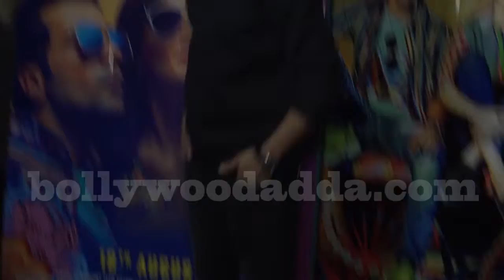Swara Bhaskar & Fatima Sana Shaikh At Special Screening Of Film Bareilly Ki Barf 1